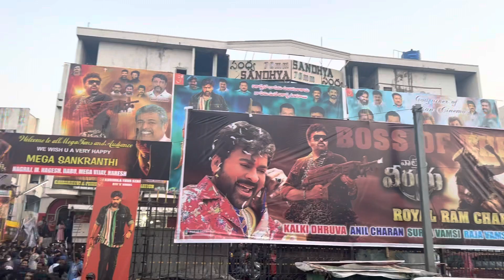Walter Veerayya Hangama At Rtc Cross Road Sandhya theatre Chiranjeevi and Ravi teja